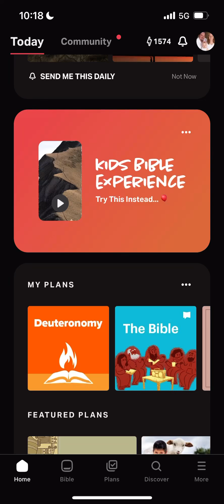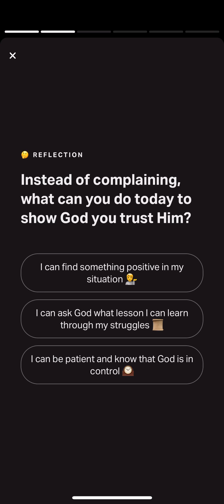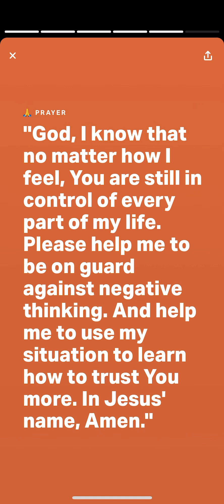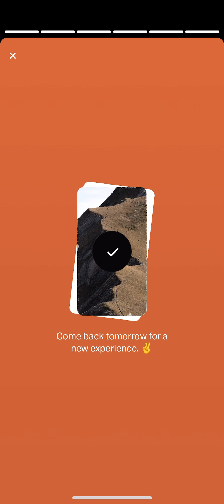YouVersion Kids Bible Experience Habakkuk 2:1